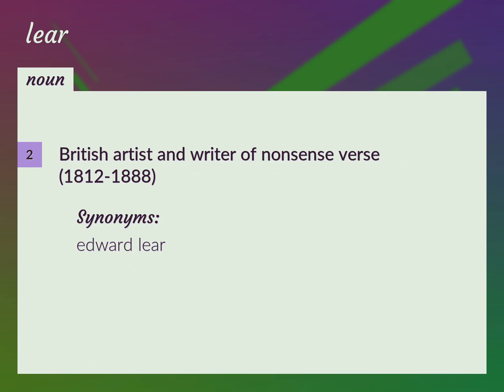Lear | meaning of Lear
What is LEAR meaning?